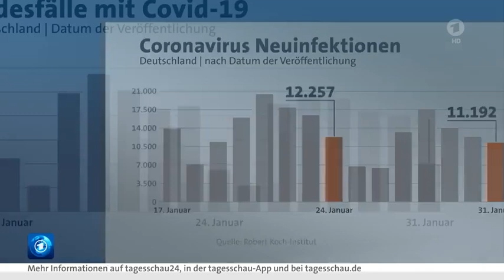31 Januar 2021 Tagesschau in 100 Sekunden